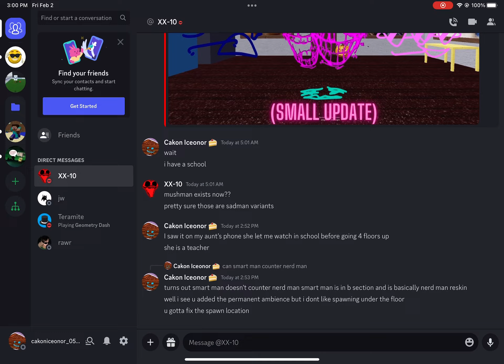early Thermalized rooms